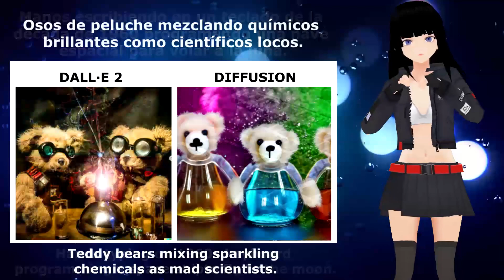DALL·E 2 VS Stable Diffusion - ¿Cuál es mejor? - Inteligencia Artificial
Me decidí a hacer esta comparativa cuando vi a algunos youtuber haciendo clickbait engañoso diciendo que Stable Diffusion era mejor que DALL·E 2. Lo cual no es cierto, al menos a día de hoy. En un futuro no se sabe.